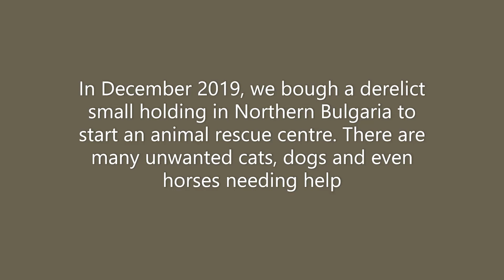Cats of Lynton House Bulgaria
In December 2019 we purchased a derelict small holding in Bulgaria to set up an animal rescue. Covid has delayed our plans, but this is progress so far..